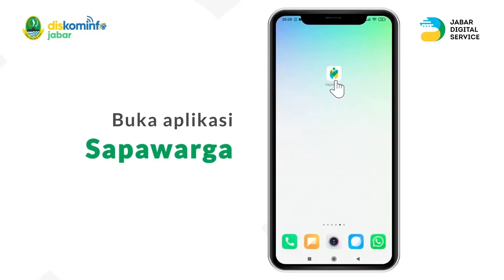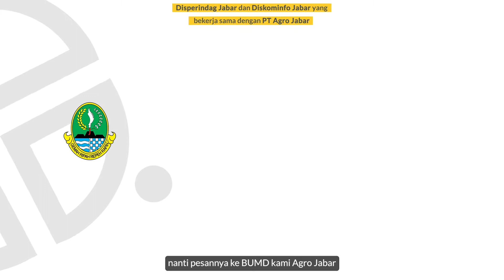Pemirsa Budiman Bantu Kebutuhan Minyak Goreng untuk Warga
TERIMA KASIH Bapak dan Ibu RW!

Sudah berkontribusi demi bantu wargi sekitar dalam Program Pemirsa Budiman selama 4 bulan ke belakang.

Tetep aktif pakai Sapawarga, ya, biar tau segala informasi program pemerintah untuk  bisa terus bantu warginya.